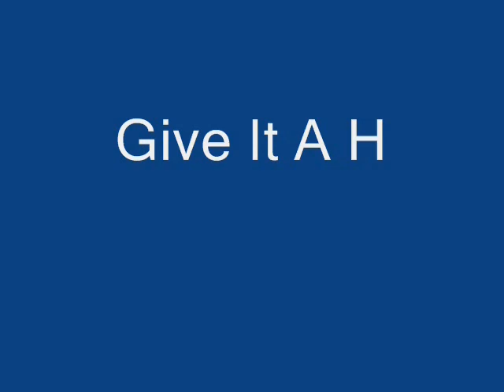Collecting African American Art - October Gallery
What should be your motivation for collecting African American Art.